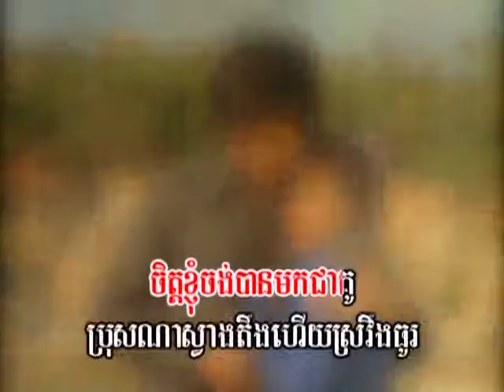P'ka rom jong by Sery mom